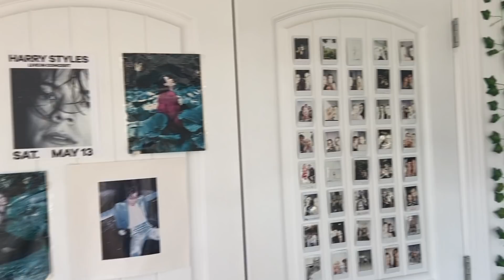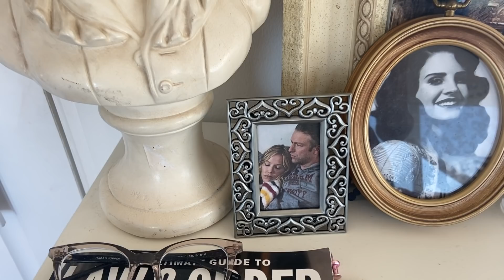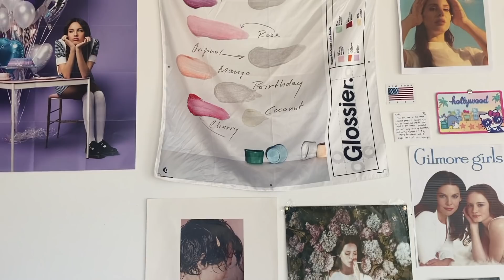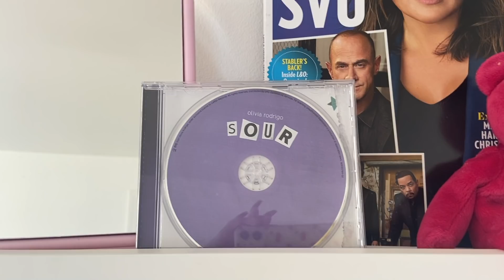room tour 2021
FINALLY. a new ~aesthetic~ room tour for you...sorry this took so long. I hope y'all enjoy xoxo
SOCIALS!!
FRIENDS SOCIALS!!